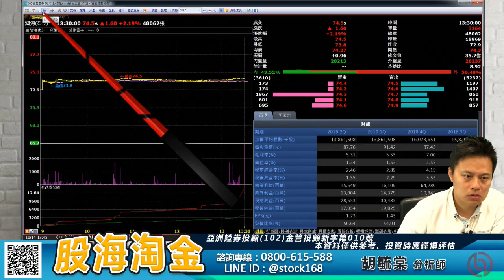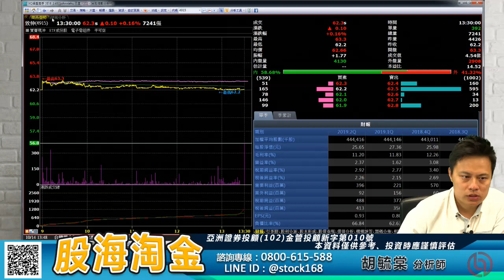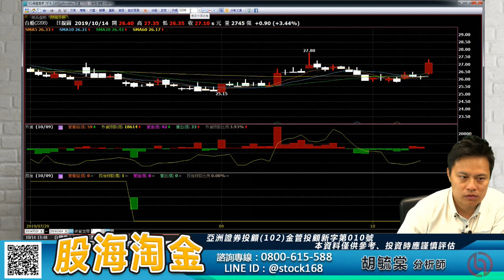胡毓棠 股海淘金【台幣走升 熱錢行情可期】影音分析2019/10/14